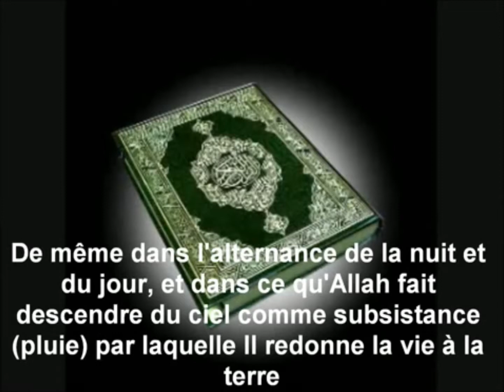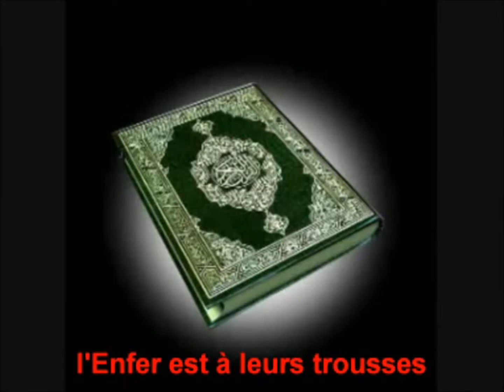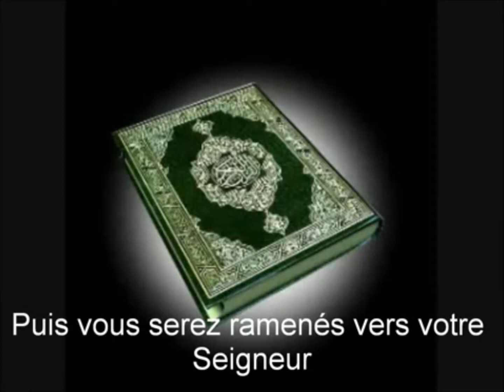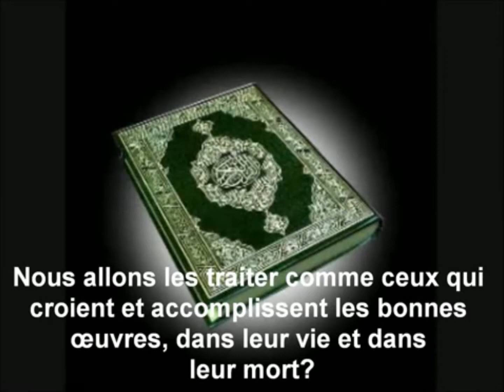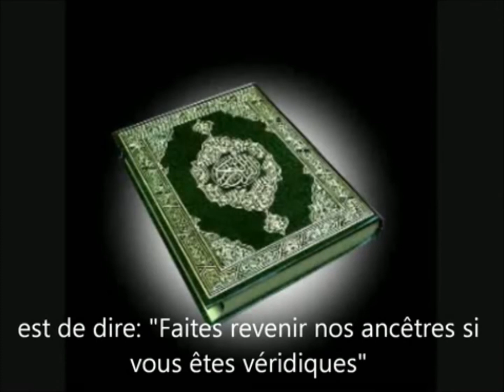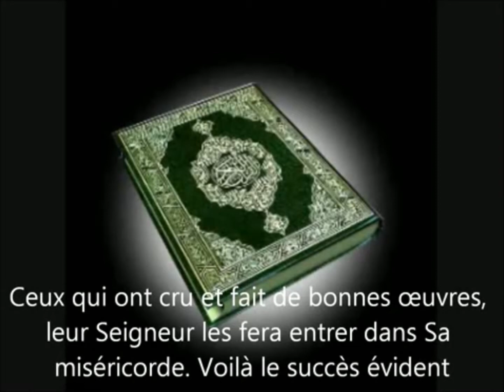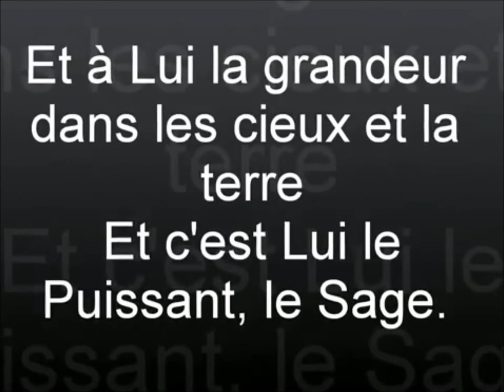Sourate Al-Jathiya | Al-Shuraim (45) سورة الجاثية | سعود الشريم